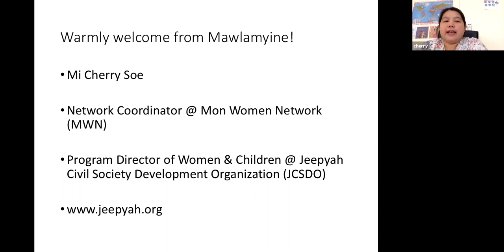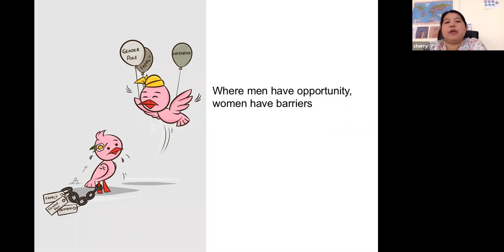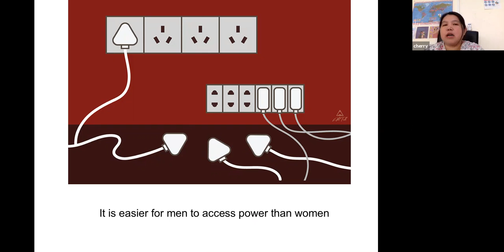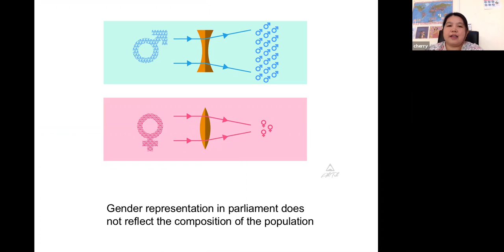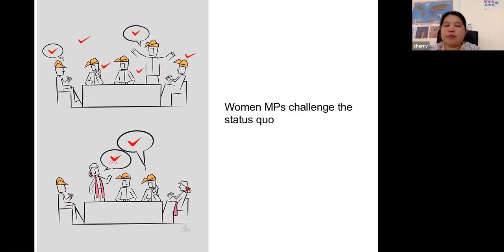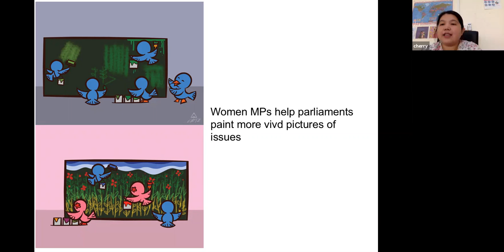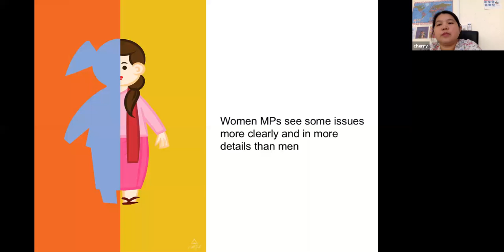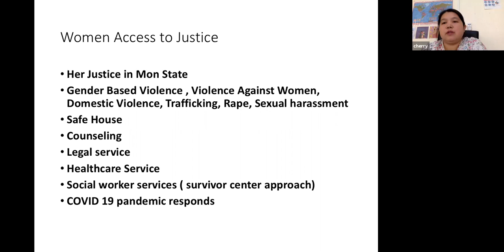Women’s involvement in politics in Southern Myanmar | GRNPP | SOAS University of London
Women’s involvement in politics in Southern Myanmar by Mi Cherry Soe Mon

From 7-9 September 2020 the Global Research Network on Parliaments and People held a symposium about democracy in Myanmar and Ethiopia. In this webinar presentation Mi Cherry Soe Mon, Director of Jeepyah Civil society Development Organisation, reports on her GRNPP-funded research project. She examined the barriers and opportunities for women’s engagement
in politics in Mon, Kayin and Thanintharyi regions of Myanmar. The obstacles faced by women politicians were explained by Mi Cherry Soe Mon and represented in beautiful artwork created by Min Arkar Htet.